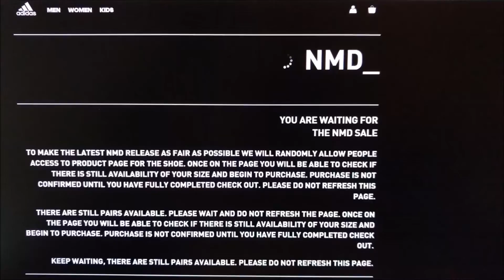Buying NMD_Bape and Jordan XII bred restoration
12 January 2017 Adidas restocked NMD Bape. Slim chance to cop from the very beginning but price tag of less than 110 was defo tempting. No luck ... standard.
Main topic, restoration of 2009 Jordan XII 'bred' a.k.a. Flu game. Promised ages ago but finally happened. More will follow, word!

What was used:
2009 Jordan XII sneakers, 1 pair
acetone and cotton balls
Angelus paint Varsity (red)
Angelus paint Flat black
Angelus paint White
brush
masking tape
scalpel
human hands, 1 pair
pinch of love and passion straight from the heart

Final effect is not perfect but this pair ain't showroom one, more of a daily beaters...so pretty damn good.

Please leave thumbs up. I shall 'see' you all soon with the next video :)